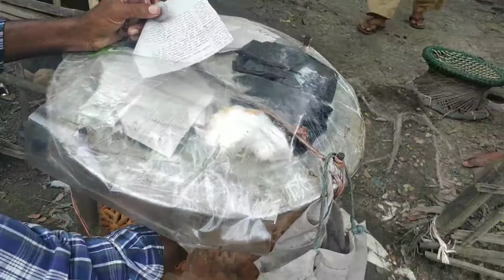Hard Working Man Selling Jami Pitha Delicious food | Popular Street Food Cox's Bazar Village